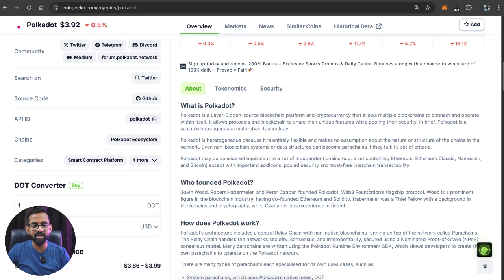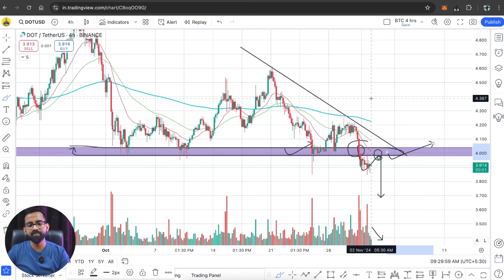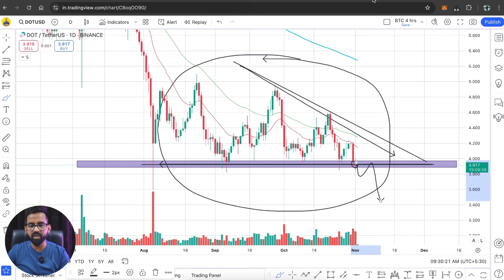DOT Coin Price Prediction 2024 | Polkadot Coin Price Prediction